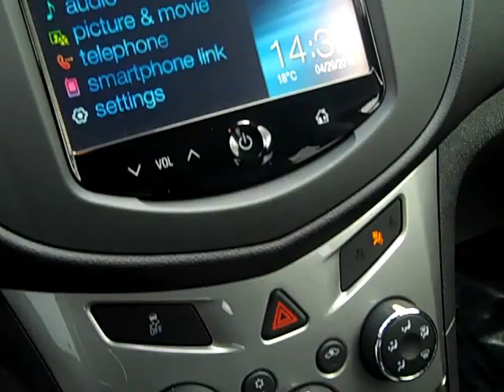2015 Chevrolet Trax LT F076